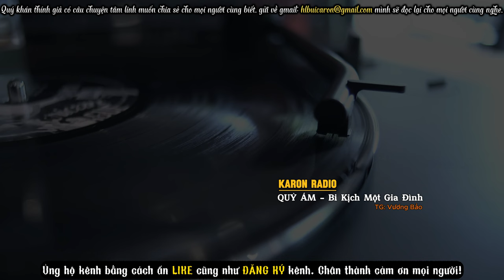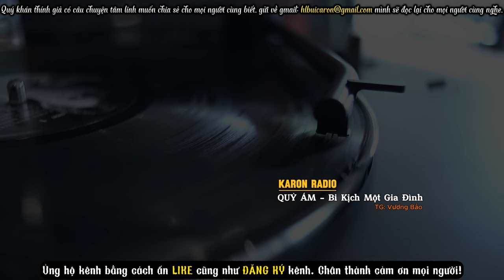Truyện ma | Quỷ ám - bi kịch gia đình | truyện kinh dị | KARON Radio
00:00 QUỶ ÁM - Ám Nguyền
10:14 QUỶ ÁM - Điềm Gỡ
20:48 QUỶ ÁM - Mộng Du
32:28 QUỶ ÁM - Âm Giới
43:44 QUỶ ÁM - Bi Kịch Một Gia Đình
🌟 Editor : KARON
🌟 Nguồn : Vương Bảo
🌟 Kênh đăng video vào khung thời gian 12h hằng ngày.
🌟 Ủng hộ ly cafe cho kênh bằng cách:
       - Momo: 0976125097